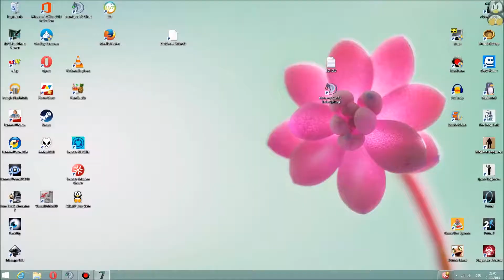Let's Play 7 Days to Die (Coop) - [24] - Ein Dorf ! Ein Dorf !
Wir haben noch einmal von vorne angefangen! Wer sind wir? Das sind ich, Berti und neu dabei ist SixFeetUnder :-) Willkommen bei uns. Wir hoffen das wir jede Menge Spaß haben und das auch ihr jede Menge Spaß dabei habt uns zuzusehen :-)